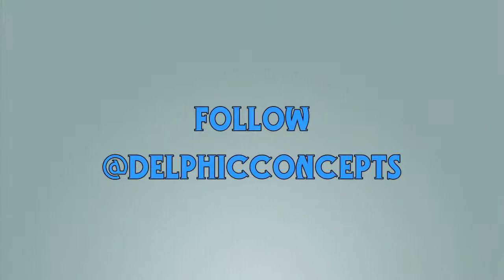"We Rep The World" - Delphic Concepts - (The PimpShitOnly E.P.)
"We Rep The World" By: Delphic Concepts

Produced by: Keat the Giant
Written by: Delphic Concepts
Engineered by: Bamsee
Managed by: Zarkhi

Chorus

Have you ever been, have you ever been?
In the streets of Dena from the start to the end
Coming home again, coming home again,
Back to the bay, San Fran to Oakland
I been movin, I been I been movin
All the places I been hurled got my mindstate twirled
Let me tell you something, tell you tell you something
Fuck what you heard, we rep the world

Verse 1 -- Keat The Giant

I like an O. E. on my forty
Grape on my swisher
Girls who call me shorty
And try to act bigger
Pick her up, chillin' with her roommate
We could see how comfortable the pillows in your room ain't
Shout to Coop when I'm locked in the booth
Plottin the truth in the knocks I produce
Y'all crutch clutching while I'm dutch puffing
And I won't budge nothing, stay hot as a dutch oven
And even if somethin' were ever to change
I'd still be the name that's ahead of the game
'cause my head's deranged, writing all that rap shit
Type of spit gon have yo bitch tryna' come relax with
Tryna' kick it? See you in a minute,
She know me by my fitted and the way I stay commited
KTG done produced the track and if you like it like that go ahead and run it back

Chorus

Verse 2 -- Tee Ran

P A S A D E N A
I'm from a
Place where EBT's accepted and niggas won't be hesitant
To murder you in a second for what them and they're crew reppin
Helicopters are a normal sound around these parts
Its sad when you memorize the sound of a police car
Don't be surprised when they ask you where the fuck you're from
Or proceed to murder yo' ass with a desert eagle gun
Tee Ran motherfucker but I never run from shit
Focus on layin low in these high crime residents
Food stamps and racial profiling
Is enough to make a nigga go skydiving
With no parachute involved
But I'm still fighting for a cause
Cuz without a cause you have no cost

Repeat Chorus

Verse 3 - Zarkhi

I ain't a fuckin' playa, I'm more like a promoter
Chasin that paper, tryna fit the quota
Hungry like a gator, the waters getting colder
Opened up for Kendrick, mutha-fucka Hol' Up

I'm a loaded soldier devoted to blow up,
Focused on poachin for dough, cuz I'm broke so I go flow for the show
Gotta go like a pro never slow even though,
My homies all drove, I rode the metro
And its cold but I'm colder I'm tryna' soak up exposure
And knowing that the hos will be hos
I wont slow down ever for
Nobody will ever know until they see me grow up
as the influential mental meant to make you use your mind
one of a kind finds, up early with the coffee on the grind
society is quietly denying things and buying these shiny things and I just sing Why cant we stop
hesitation of this destination towards revelation will station the nation with ages of raging and wasting their lives, impatiently waiting to deflate, wait I think its too late, great

Repeat Chorus